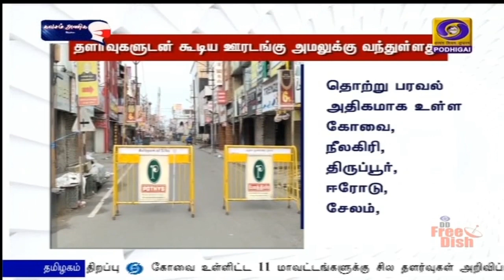மேலும் சில தளர்வுகளுடன் வரும் 21-ம் தேதி காலை 6 மணிவரை ஊரடங்கு நீட்டிக்கப்பட்டுள்ளது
தமிழகத்தில் மேலும் சில தளர்வுகளுடன் ஒரு வார காலத்துக்கு  நீட்டிக்கப்பட்ட ஊரடங்கு இன்று காலை அமலுக்கு வந்துள்ளது. 27 மாவட்டங்களில் தேனீர் கடைகள், சலூன்கள் செயல்படவும், பூங்காக்கள் மற்றும் விளையாட்டு திடல்களில் நடைபயிற்சி மேற்கொள்ளவும் அனுமதிக்கப்பட்டுள்ளது.